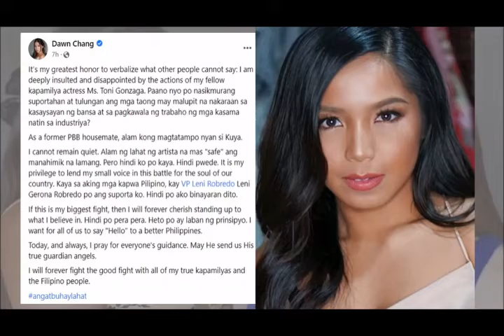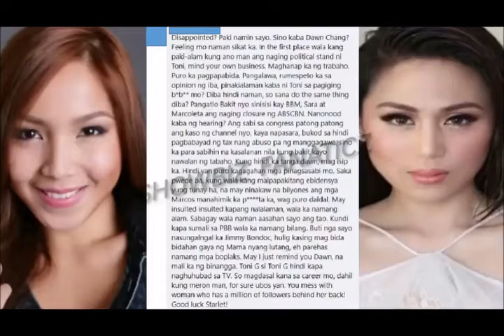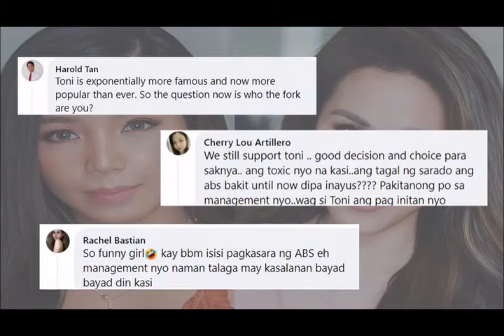DAWN CHANG PINAGMUMURA AT KINUYOG NG NETIZENZ MATAPOS PATAMAAN SI TONI GONZAGA